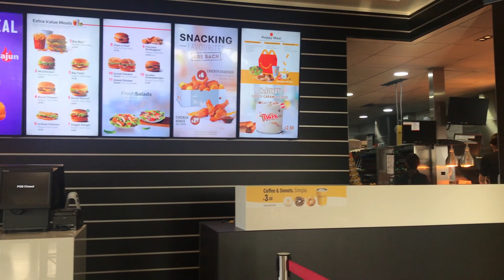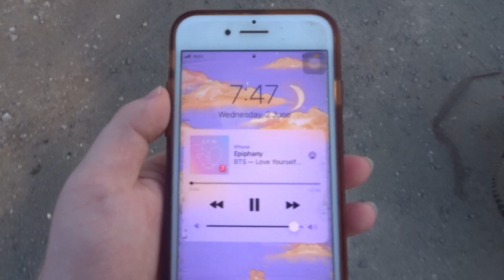Getting the vaccine ,shopping and sunset walks~Life on island ep.4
Here are couple days in my life ,dealing with school ,trying the BTS meal, getting the first dose of the vaccine, going on walks and shopping.
by Nathanie - Who Do I Call?